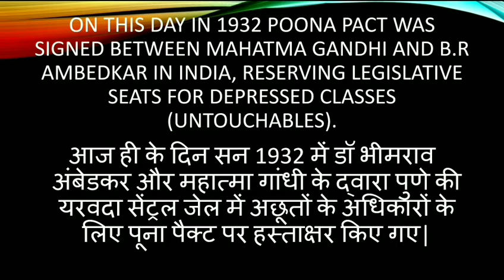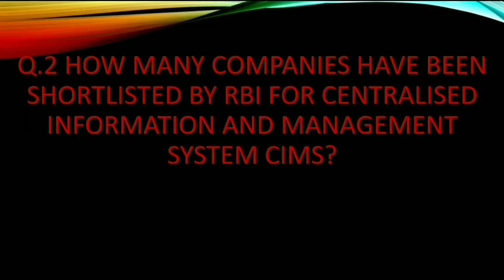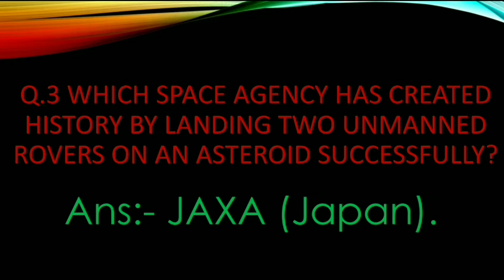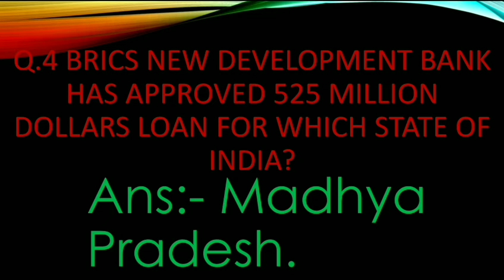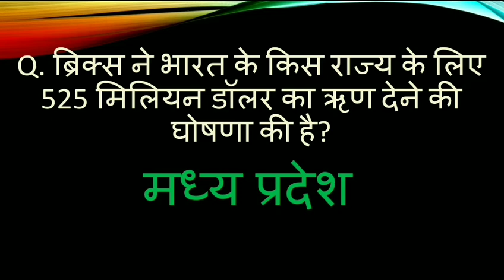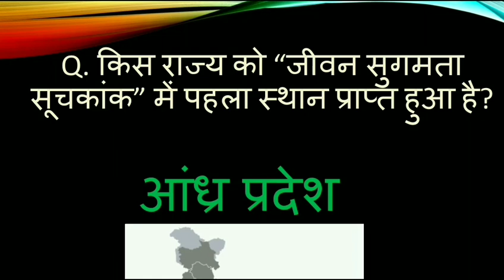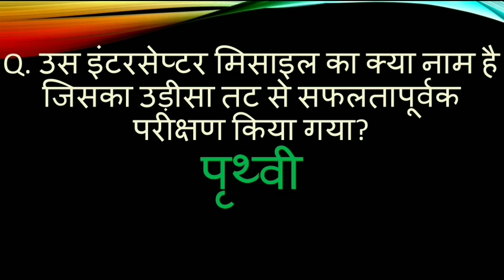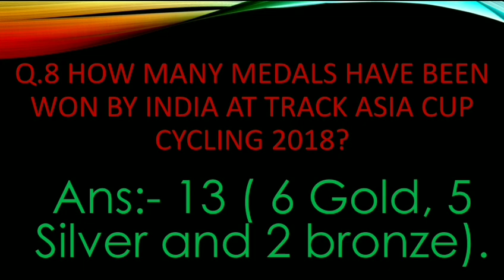CURRENT AFFAIRS OF 25TH SEPTEMBER,2018 IN HINDI AND ENGLISH BOTH.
WATCH DAILY CURRENT AFFAIRS NOW BILINGUAL(HINDI AND ENGLISH )
ON OUR YouTube CHANNEL SINGLE AND UNIQUE PLATFORM.